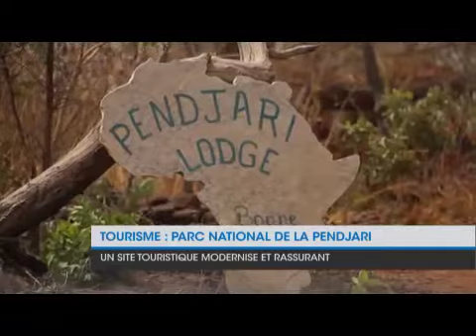Réhabilitation du Parc national de la Pendjari, le Ministre du Tourisme apprécie les innovations